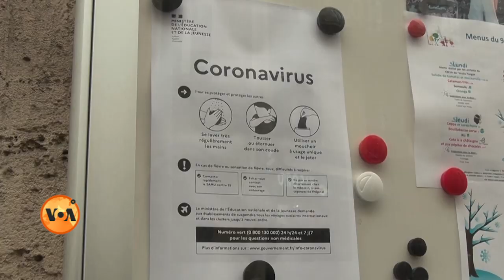Public Gatherings Banned due to Coronavirus: Nilofer Mughal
کرونا وائرس سے بچنے کے لئے ماہرین صحت لوگوں کو گھروں تک محدود رہنے کا مشورہ دے دہے ہیں۔ حکومتیں اسی لیے لوگوں کے اجتماع پر پابندیاں لگا رہی ہیں اور لوگوں کے گھر سے باہر نکلنے کی حوصلہ شکنی کر رہی ہییں۔ نیلوفر مغل کی رپورٹ